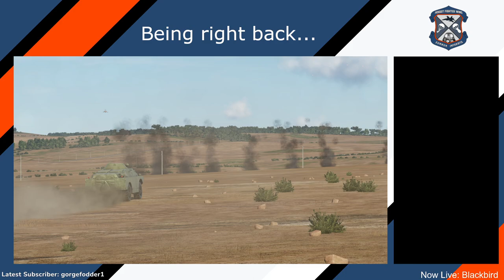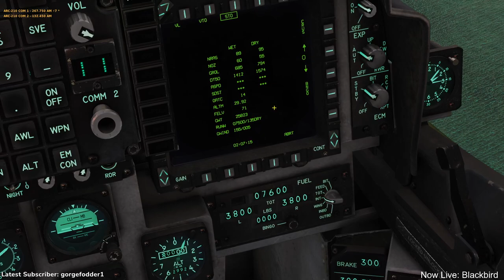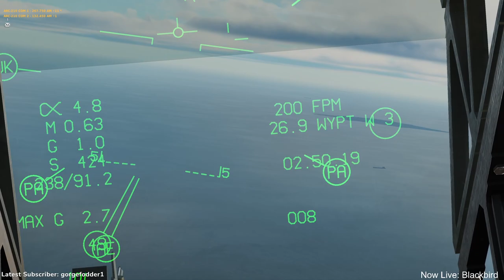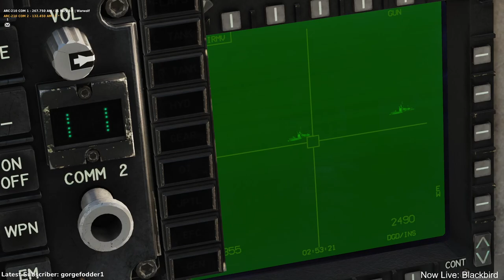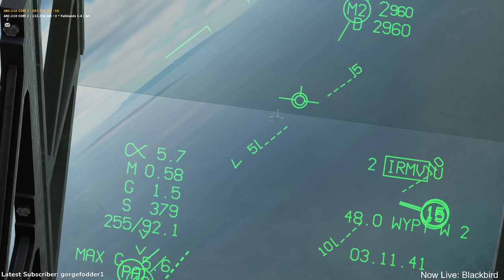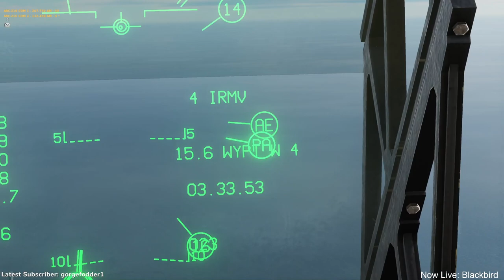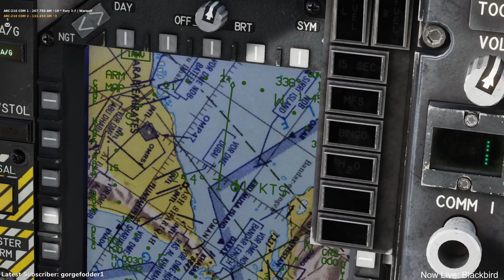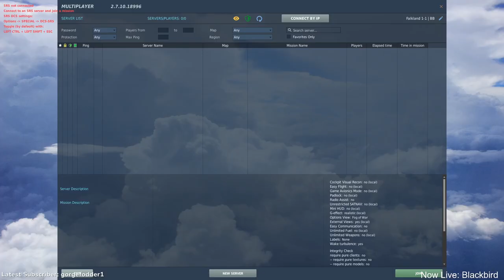Stream VOD: Iranian Intervention - Fresh Start Mission 1 - AV8B Anti Ship - Blackbird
Iranian Intervention - Fresh Start Mission 1 - AV8B Anti Ship - Blackbird -- Watch live